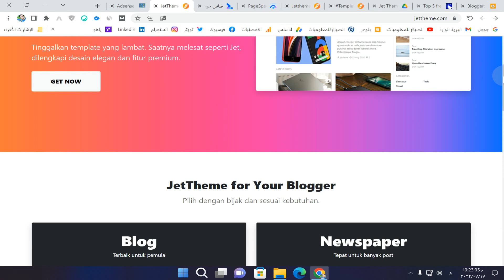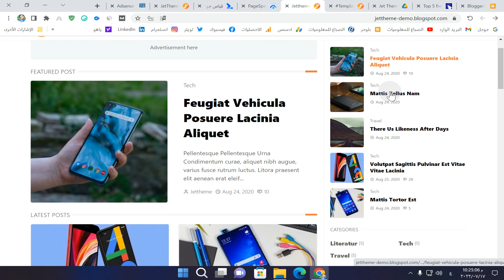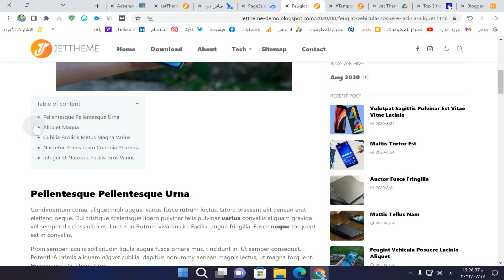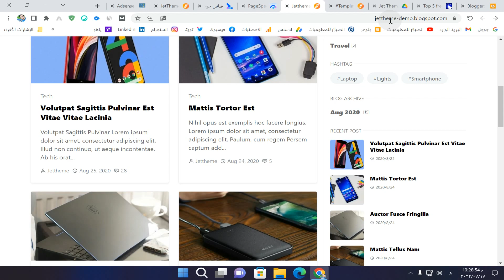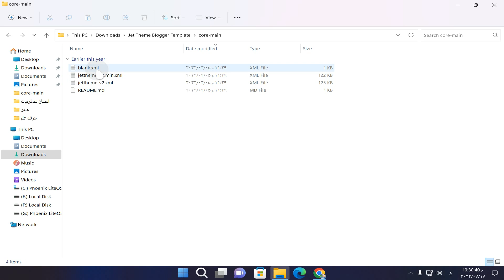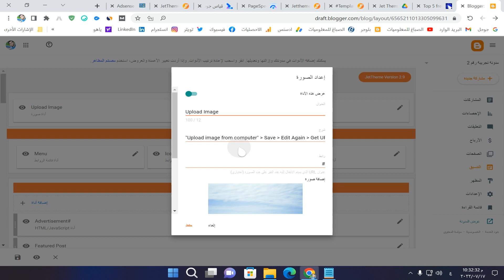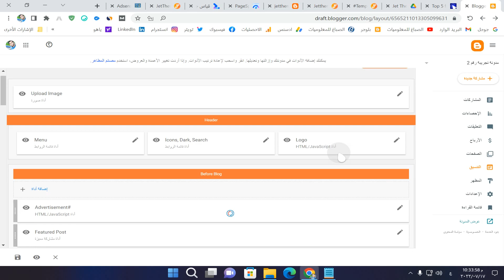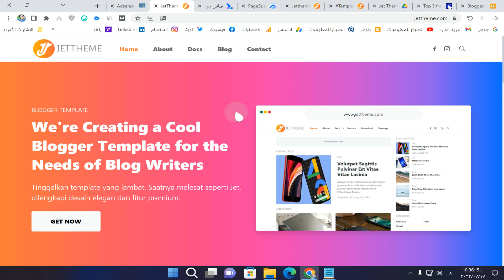أفضل قالب بلوجر أجنبي ومجاني لإنشاء مدونة إحترافية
قالب بلوجر اجنبي احترافي متوافق مجانا وبدون حقوق قالب بلوجر اجنبى احترافى يدعم وضع الإعلانات في اكثر من مكان في القالب. القالب سريع وسلس في التصفح. القالب يمتلك لوحة تحكم تمكنك بالتحكم بكل شي.
افضل قالب بلوجر اجنبى

 افضل قالب بلوجر اجنبى ،لكي تبدأ التدوين وتقوم بإنشاء مدونة جديدة ، فإن مدونة BlogSpot هي الخيار الأول للجميع ، لإنها مجانية وتعمل على سيرفرات جوجل والتى لها حماية قوية. و معظم المدونين الجدد يبحثون دائما فى بداية تكوين المدونة عن قالب بلوجر رائع ؟ لأن الطريقة التي ستبدو بها مدونتك تعتمد على نوع القالب الذي تستخدمه ومظهر مدونتك هو أول شيء ينجذب الزائرون من خلاله إلى مدونتك.

There is a premium version for news publications but the free version is more than the premium one. You will get all facilities at the free version of Jet Theme Blogger Template. Facilities are given below:

Jet Theme Blogger Template
Lifetime Update
Support Group
No Encrypted
Free Custom Copyright
Performance - 97
Accessibility - 100
Responsive - 100
SEO Ranking - 100
In this theme, you can easily remove the footer credit and customize the theme as you want. You can set your own color, typography, and font. You can add custom CSS also. There are multiple Ad functionality in this theme. You can generate smart earnings through this theme. You can see the Demo Live before downloading the theme.

جميع الحقوق محفوظة لقناة الصباغ للمعلوميات